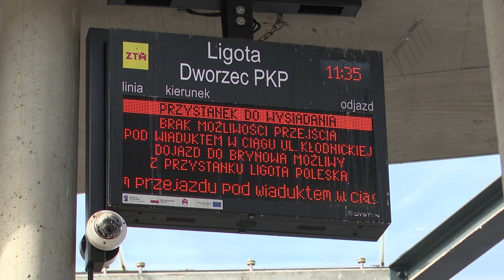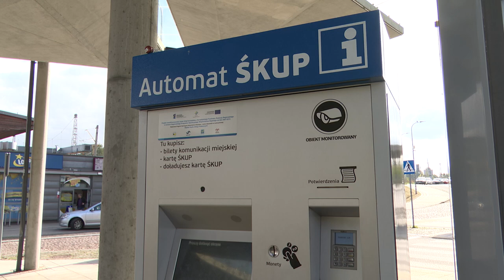Kumulacja podwyżek biletów komunikacji miejskiej 30.09.2024